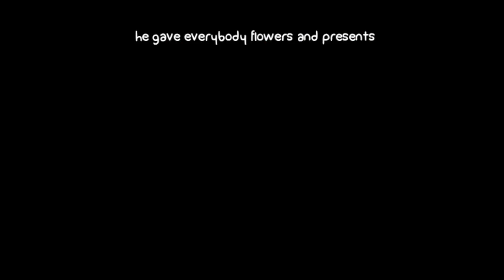[3] Cooperative Theatrics (BattleBlock Theater PC w/ GaLm and Aphex)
"What is BattleBlock Theater?"
"BattleBlock Theater is a platform game developed by The Behemoth and published by Microsoft Studios for Xbox 360. It is the third title from The Behemoth following Alien Hominid and Castle Crashers."

In BattleBlock Theater, players control a prisoner as they are forced to play through games devised by Hatty Hattington. Controls are simple, with the game largely consisting of running, jumping and punching. Levels are made up of various types of blocks, such as collapsing blocks, sticky walls, bouncy volcanic rocks and deadly spikes, and also feature hazards such as water and deadly creatures.

The main mode in the game is Adventure Mode, which can be played solo or co-operatively with a second player. During co-operative play, players are able to work together to overcome obstacles, which includes throwing them across gaps, using their heads as platforms and helping each other up ledges, although there is just as much opportunity to sabotage your partner. Adventure mode consists of various worlds each with a set of levels. In order to progress to the next world, players need to collect gems which can also be used to unlock new customiseable parts. Players can also collect balls of yarn which they can use to bribe cat guards and unlock new weapons, such as frisbees and vacuum cleaners. Collecting all gems and the yarn with a time good enough to get the clock stamp will get you an A++ in the level and two extra gems."